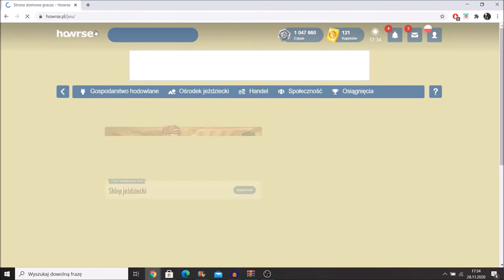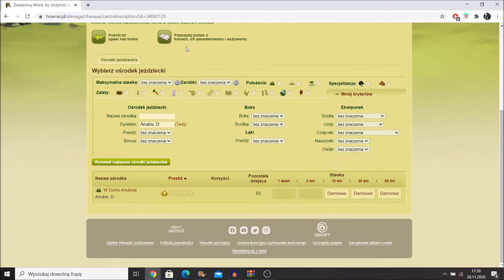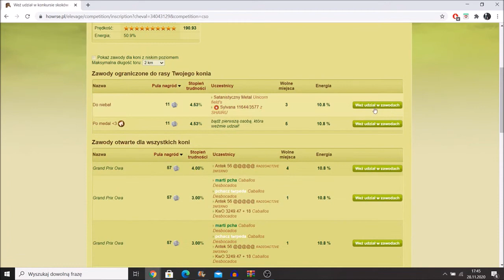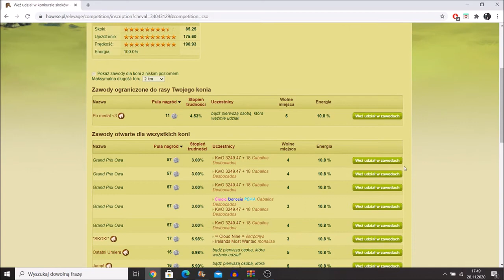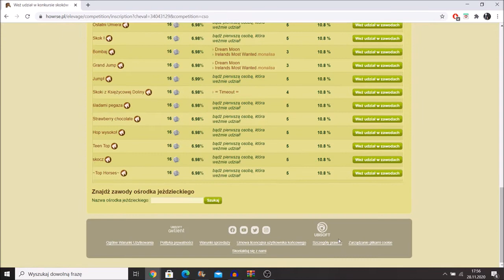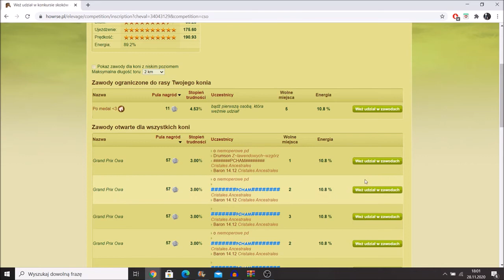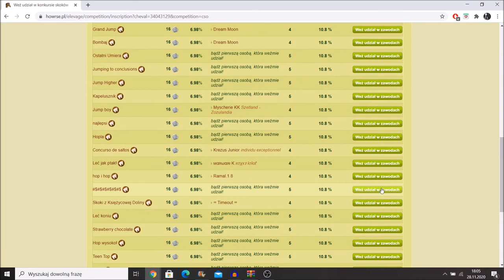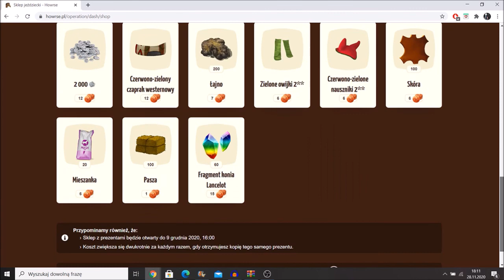[Let's play] - Howrse - wyzwanie 100 źrebiąt #10 - Ograniczenia wiekowe, TWD i inne pierdoły